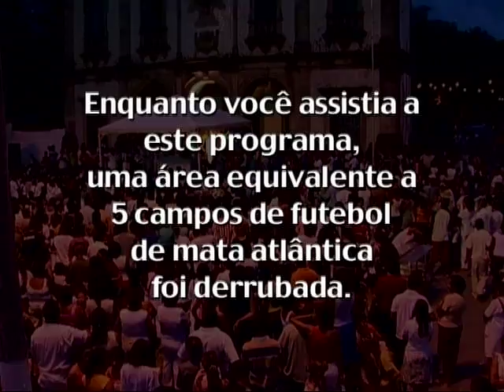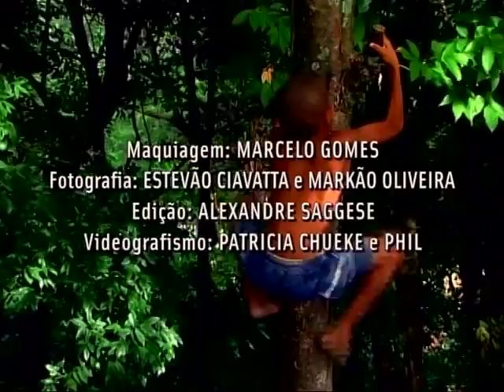Um Pé de quê? Pitomba